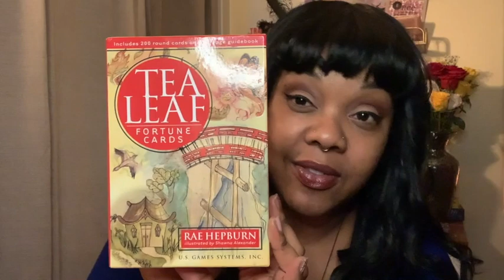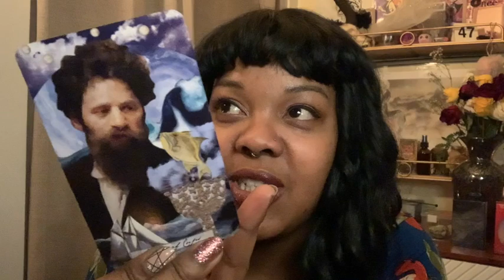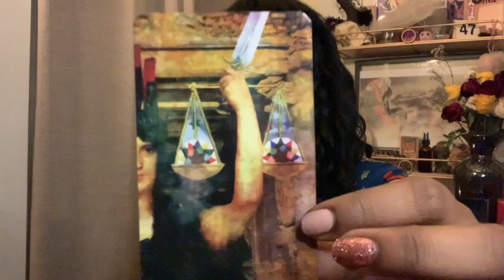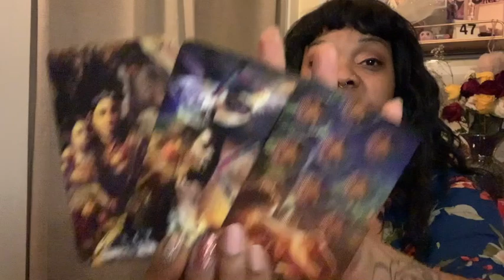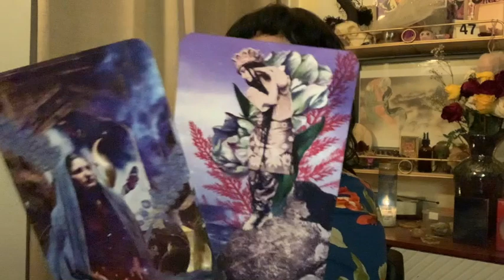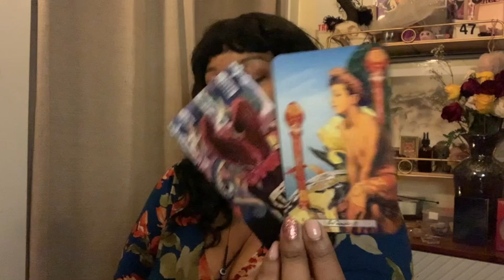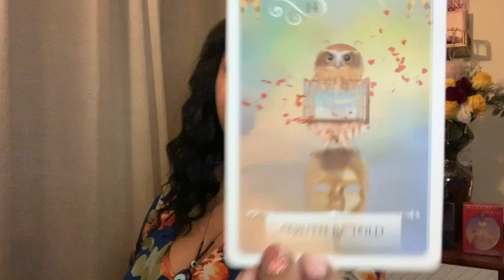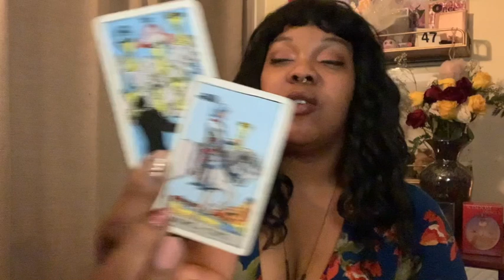♈️ Aries January 2021 | 🙀 Fate is making it so you have to choose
Hi Aries,

Happy Aquarius Season and welcome to your January 2021 Reading!  If you want to skip the announcements & info on the cards used, jump to 6:30 for your January reading.

Please tell me why you have random people in your personal business. You’ve been keeping your emotions on lock but it’s almost like feelings are falling from the sky and crawling on through the cracks in the ground. It’s like you can’t escape them and it’s kind of terrible.

Don’t worry it looks like this is your push to cut away at the last of the stuff that’s been holding you back for ages. There maybe words of encouragement (or new boo) that help to push you along.

Healing hurts and that’s okay.

Also lol @ that card looking like Seth Rogan. I mentioned this to one of my friends when I first got the deck.

I'm working on the rest of the January readings so stick around for the rest of them over the next few days.